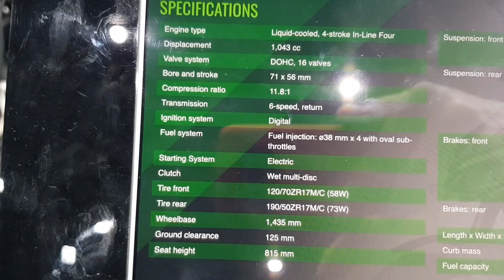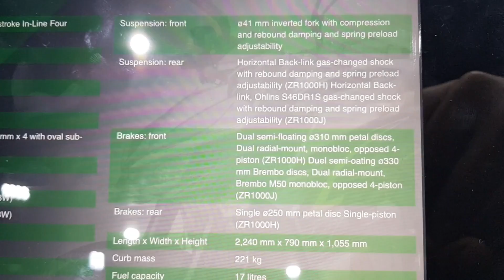Kawasaki Z1000 R Edition METALLIC MATTE CARBON GRAY / METALLIC SPARK BLACK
Kawasaki Z1000 R THE MOST RADICAL SUPERNAKED
Engine type Liquid-cooled, 4-stroke In-Line Four
Displacement 1,043 cc
Valve system DOHC, 16 valves
Transmission 6-speed, return